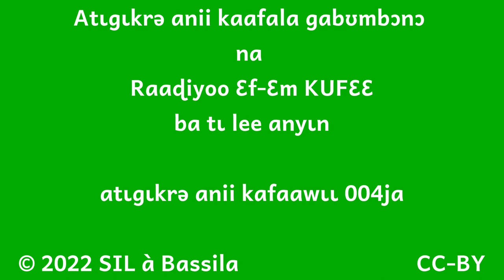Émission Radio 004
- le comptage par ISSIFOU SOUMANOU Moustapha
- les mots anii pour l'informatique par ISSA AZIZ Rahaman
- comment faire la différence entre logotoro et logita par IBRAHIM INOUSSA Malokia
- musique Agǝŋgǝŋǝ sur l'alphabet anii
- comment apprendre à lire anii sans classe  d'alphabétisation par ISSIFIU SOUMANOU Moustapha et ISSA AZIZ Rahaman
- un proverbe par ISSIFOU SOUMANOU Moustapha

Bonne écoute !